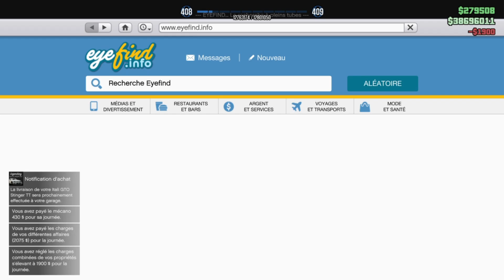TEST : Grotti Itali GTO Stinger TT (GTA Online)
Aujourd'hui nouvelle vidéo sur GTA Online avec ClemTV, on test la Itali GTO Stinger TT (trop long ce nom)

Abon toua!